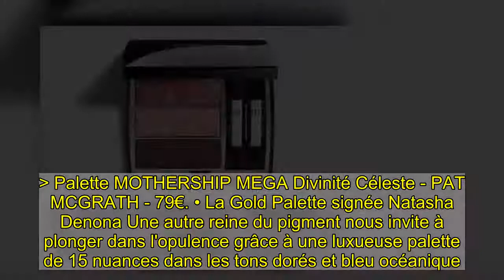Saint-Valentin 2021 : 3 palettes de fard à paupières d'exception à se faire offrir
• La palette Tri(O)blique signée Dior  Le genre de palette de fards à paupières si belle, que l'utiliser serait presque un crime ! La collection de maquillage de chez Dior s'agrandit avec une gamme Tri(O)blique est inspirée de la collection Dior Oblique, l'un des motifs iconiques de la Couture Dior. Pour l'édition limitée Pure Glow, les fards à paupières dévoilent des harmonies à l'imprimé floral. Chaque palette se compose d'un trio de fards à paupières aux couleurs et effets différents. Le regard s'habille d'un maquillage aux nuances métallique, pailletée et mate velours. Palette Tri(O)blique - DIOR BEAUTE - 63€. • La palette Mothership Mega Divinité Céleste signée Pat McGrath  La célèbre maquilleuse anglaise met son expertise à portée de main grâce à une gamme de palettes de fards à paupières... que l'on pourrait qualifier d'oeuvres d'art. Au menu : pigmentation extrême, gros grammage et couleurs audacieuses pour des mises en beauté des plus fabuleuses. On craque pour la toute première palette MTHRSHP MEGA de Pat McGrath mettant en vedette un trésor de 18 nuances séduisantes. Avec cette gamme séduisante d'ombres scintillantes, chatoyantes, mates et irisées, vous serez prête à vous lancer dans des fantasmes oculaires infinis. Laissez le maquillage devenir majestueux avec 12 pigments classiques cultes directement du coffre LABS - des violets vifs, des verts glamour et des métallisés fascinants - ainsi que six teintes jamais vues auparavant. Palette MOTHERSHIP MEGA Divinité Céleste - PAT MCGRATH - 79€. • La Gold Palette signée Natasha Denona Une autre reine du pigment nous invite à plonger dans l'opulence grâce à une luxueuse palette de 15 nuances dans les tons dorés et bleu océanique. Les nuances marron neutre mate et ocre se mélangent parfaitement afin de créer des maquillages smoky subtils, tout en habillant vos paupières d’une véritable couleur aux pigments ultra-saturés. Dès le premier regard, ces formules scintillantes séduisent et offrent des finis cristallisés multidimensionnels qui diffusent sublimement la lumière, tandis que les duo-chromes révèlent des changements de couleur intrigants. Conçue pour mettre en valeur toutes les couleurs d’yeux, cette palette a été créée de façon experte afin de vous permettre d’utiliser les trois nuances de la même rangée de votre choix pour réaliser un maquillage des yeux de A à Z.  Gold Palette - NATASHA DENONA - 112,95€.    Elisabeth Sall à lire aussi   Tuto : Charlotte Tilbury nous apprend à utiliser les palettes "Luxury Palettes"   5 bougies à offrir à Noël !